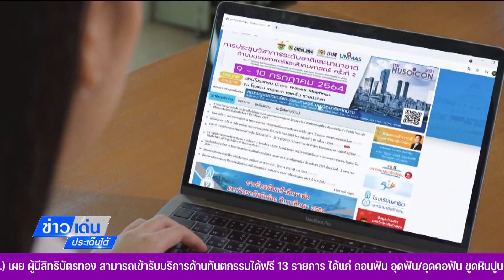สปข. 6 MOU ร่วมกับ ม.ทักษิน ขับเคลื่อนงานสื่อสารมวลชนในกลุ่มคนรุ่นใหม่